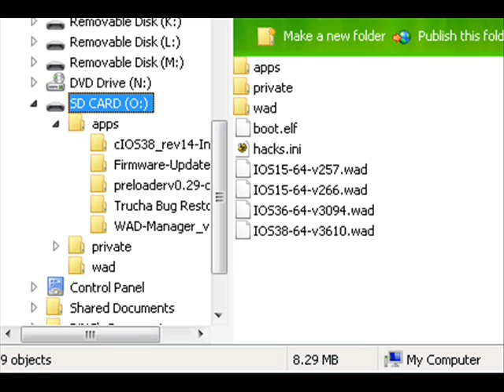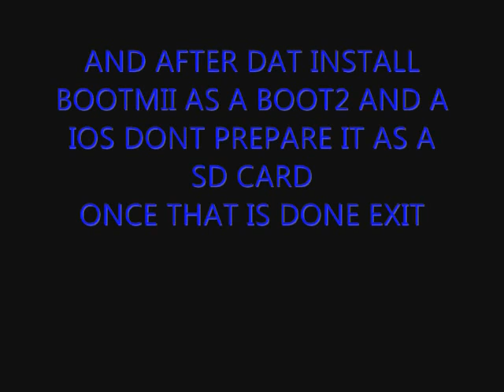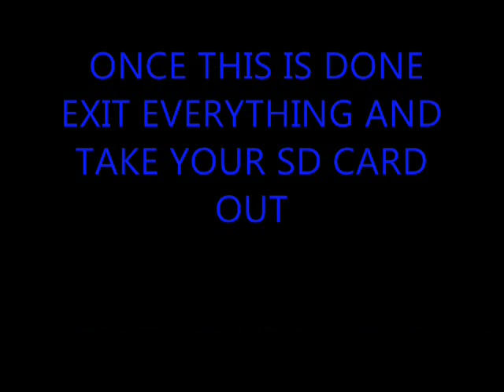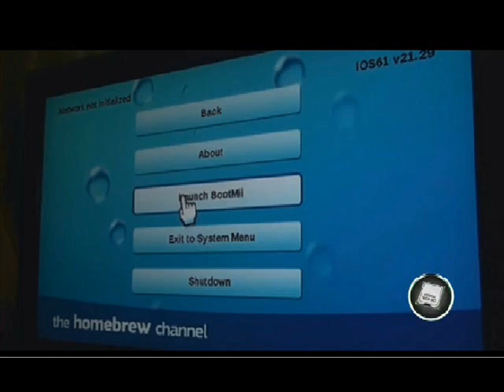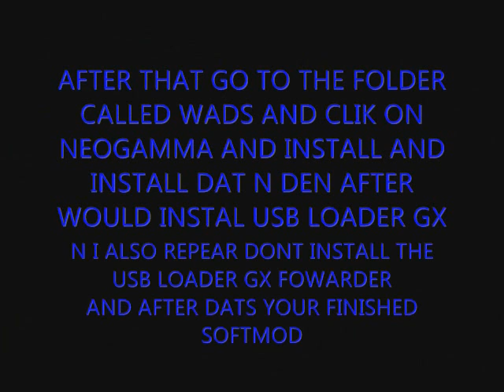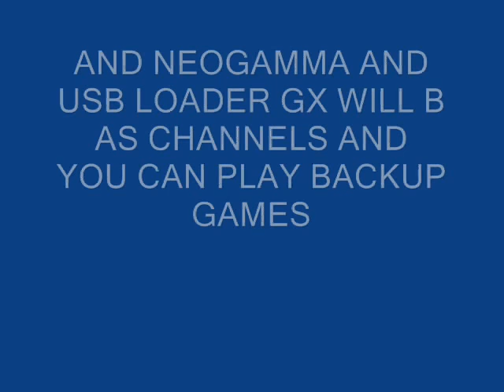WII 4.2 SOFTMOD COMPLETE GUIDE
STEP 4
LINK 1 AND I MEAN LINK 1

I DO NOT HOLD ANY RESPONSIBILITY IF YOUR WII GETS BRIKED OR MASHED